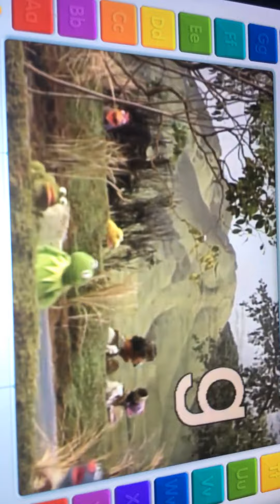African Alphabet on Elmo Loves ABC’s